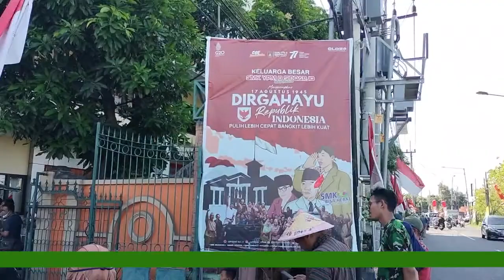SIDOARJO - GELAR PAWAI BERTEMA KEBERAGAMAN NUSANTARA UNTUK PERINGATI HUT RI KE-77